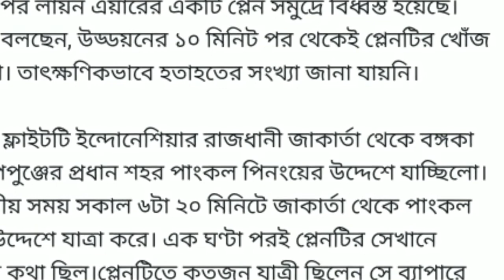Indonesian Air plane crashed into sea carrying 189 HD